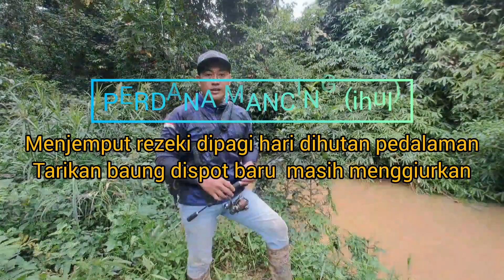Menjemput rezeki dipagi hari dihutan pedalaman, Tarikan baung dispot baru masih menggiurkan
baik temen2 kita mancing lagi di pedalaman hutan spot baru yang menggiurkan